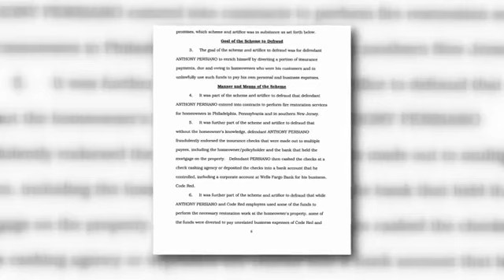Brand New Mob Talk joey home early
Joey Merlino released early and Uncle Joe is celebrating 80